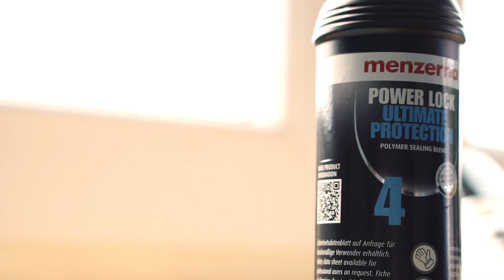[Beading Battle #3] Menzerna Power Lock vs. Sonax Protect and Shine (Netshield)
mit dem Code "glossboss" 🚀
Gültig für Endkunden und ab einen Warenkorb-Wert von 50€